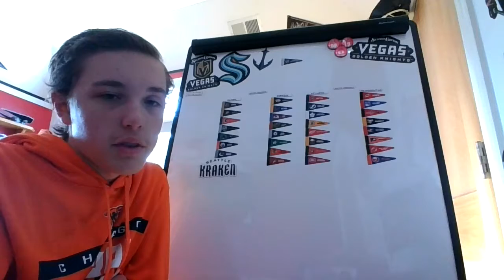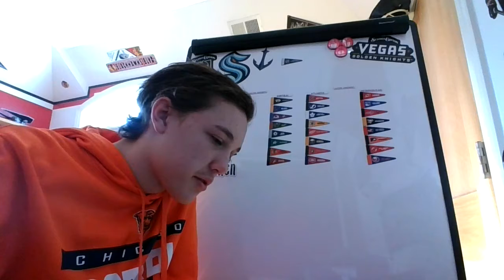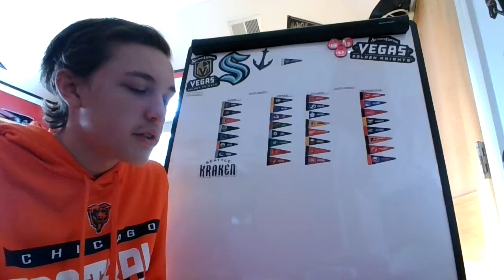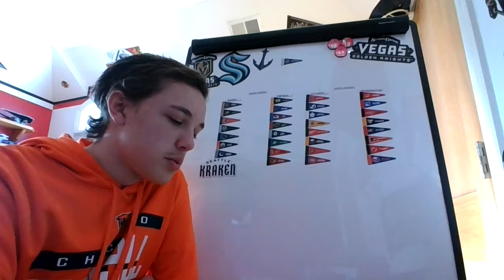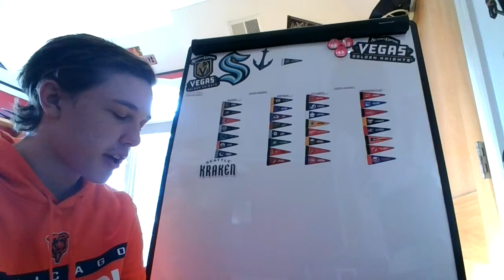BFR: Game 35 CHI: 2 VGK: 1! Fleury's Return To Vegas!